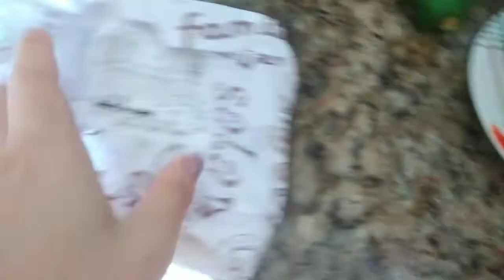Compras de mercado| março 2020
Oi pessoal, hoje mostrei as compras da semana, meu esposo recebe semanalmente então temos costume de ir no mercado toda semana. Espero que gostem e curtam o vídeo. Assistam até o final pra que eu consiga atingir as horas necessárias pra monetizar os vídeos. Bjo

Me sigam no Instagram @salviano_karina